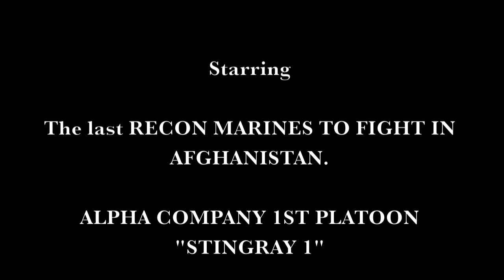Stingray 1 OEF 2012 720p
The last Recon Marines Fighting in Afghanistan